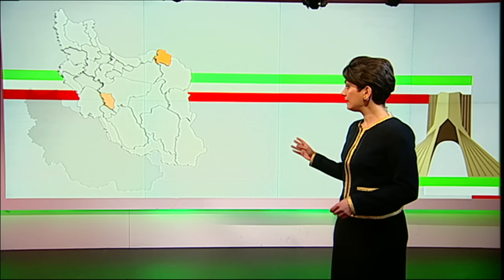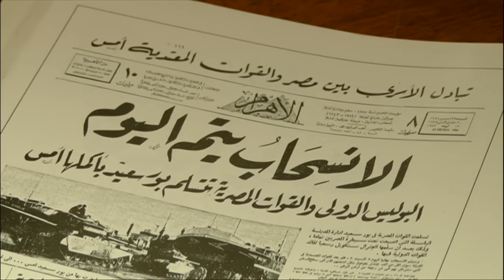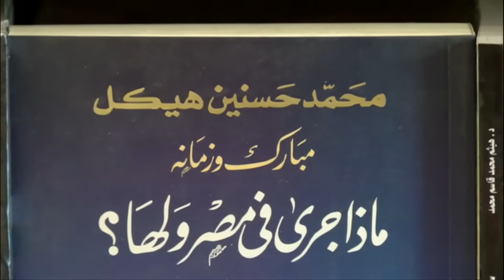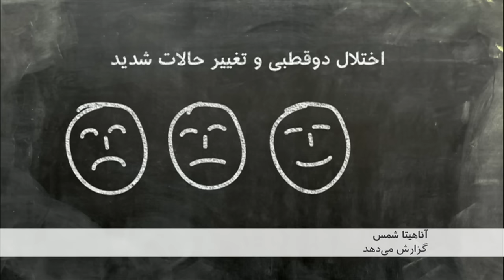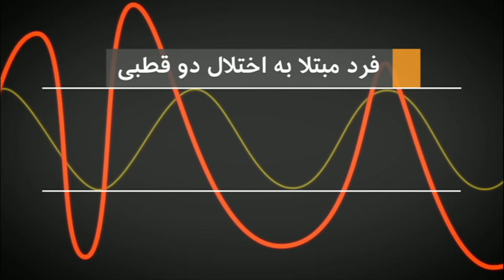خبرنگاران هفته هشتم